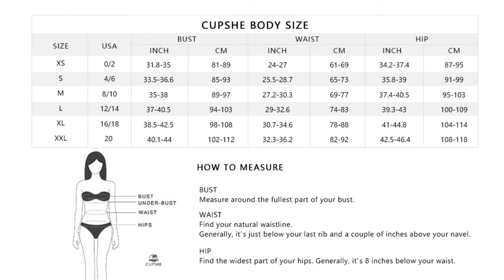Best selling Bikini Sets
CUPSHE Women's Cosy Bay Lace Up Back Adjustable Two Piece Bikini Sets